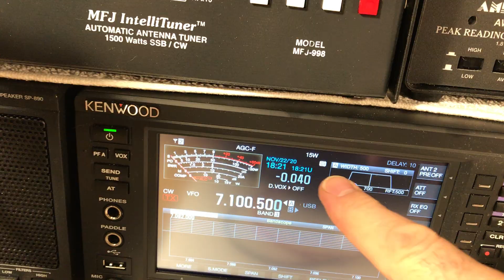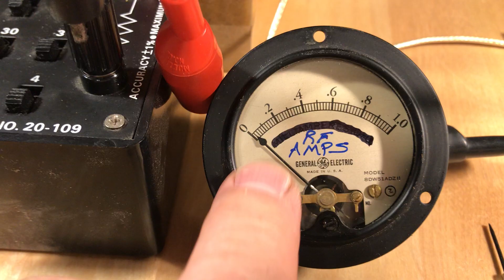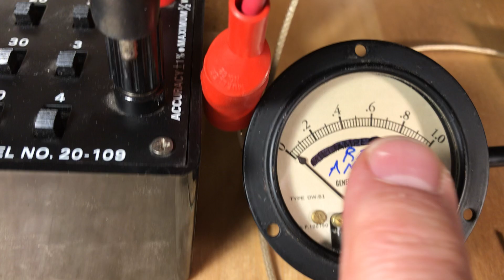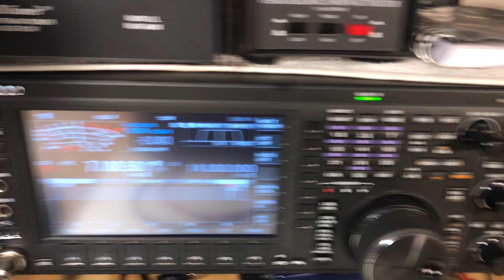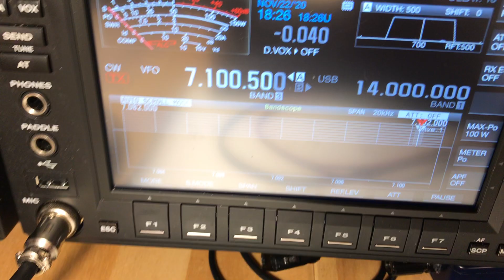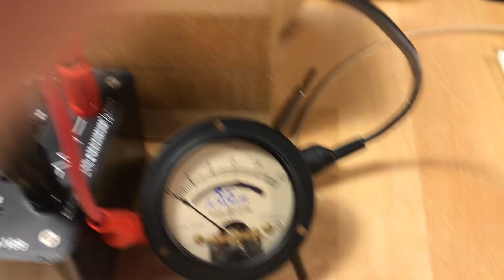Construction of my homemade RF Current Meter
I set out to duplicate the MFJ-854 RF Current Meter, but with a detached RF transformer to make for easier (physical) measurements.